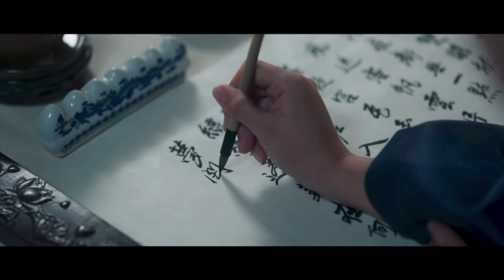Lee Hyun & Yeon Seon / Lee Hwi - The King's Affection FMV / 연모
Episode: 1 - 8
Netflix: The King's Affection